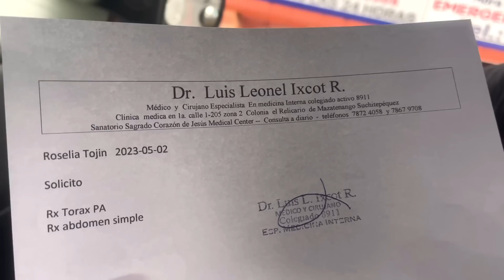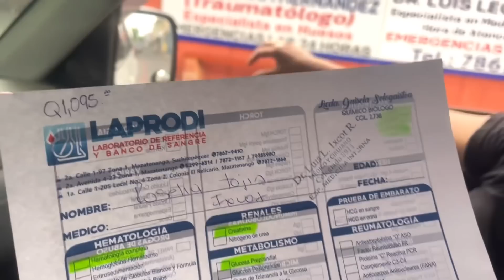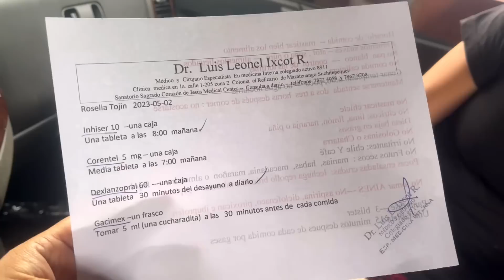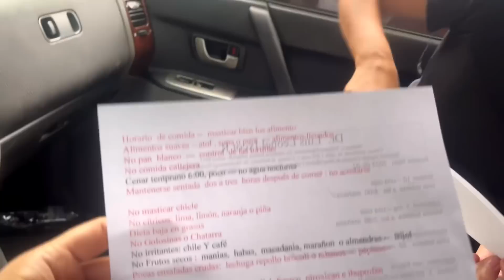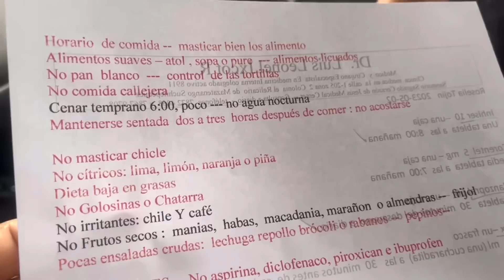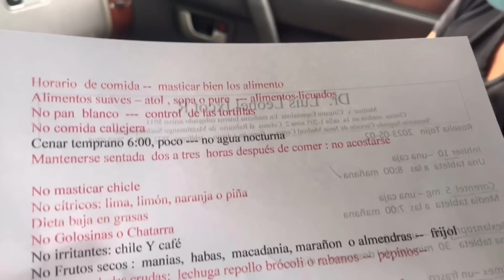Doña Roselia GRITA DE D0LOR pero en realidad NO ESTÁ ENFERMA, esto dijo el doctor…